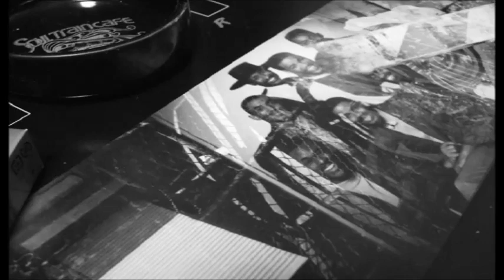914 Steven Dante - Don't Stop The Show (1987)